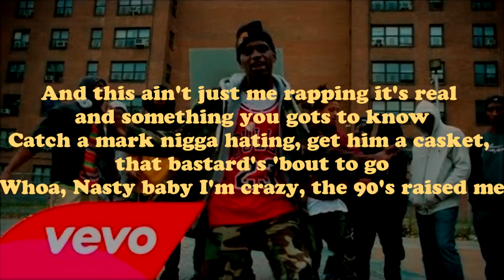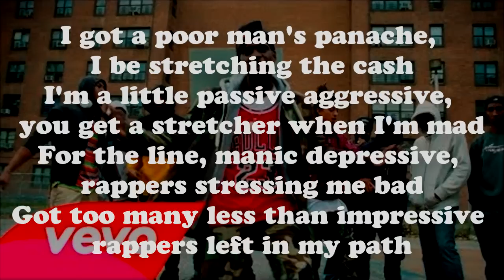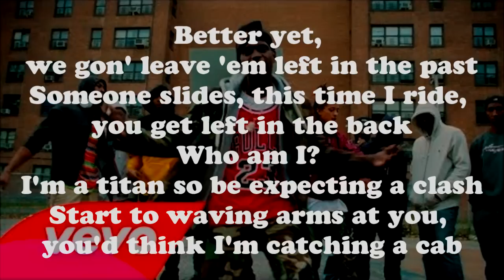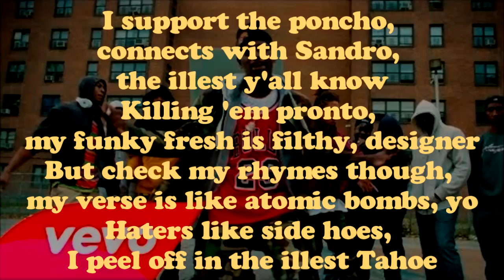A$AP Mob - Trillmatic ft. A$AP Nast, Method Man [Lyrics On Screen]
I remember listening to this song when it first came out as a preview with another song from A$AP Ant, and finally the full version came out the other day! I didn't know some of the lyrics so I hope this was good enough for you A$AP Nast fans!

[Intro]
Yo, yo-yo, yo
90's era Nasty, yeah
Yo, Ty Beats!

[Verse 1: A$AP Nast]
I need some time alone
Cold, my rhymes will turn your mind to stone
That's the work of satan niggas be hating but I'm a pot of gold
This ain't just me rapping it's real and something you gots to know
Catch a mark nigga hating, get him a casket, that bastard's 'bout to go
Whoa, Nasty baby I'm crazy, the 90's raised me
I'm just as smart, probably smarter than half the cats who play me
Brazy, dropping miss daisy, hit on my strap
In my zone, mind on my money like where that shit at?
I'm all alone, that's my only hope
And be damned if I'mma chase that with some phony homes, on the real
It be the ones that say, "We got this, that you ain't alone"
As long as I'm here to pull out the Glock 9 and cocked it
He mad you got rich but on the low you should've watched him
Cats conniving, head first into the livest object
"That was your man, now you 'bout to die quick"
Over some fly shit, you feel reminded of your fast-life ventures
And winters, blinded 'til the flashlight enters

[Hook: A$AP Nast]
I got a funky-funky style with a funky swag (x2)
I bought the funky-funky Nikes got the hat to match (x2)
And when I kill 'em with the flow, ain't no coming back (x2)

[Verse 2: Method Man]
I got a poor man's panache, I be stretching the cash
I'm a little passive aggressive, you get a stretcher when I'm mad
For the line, manic depressive, rappers stressing me bad
Got too many less than impressive rappers left in my path
Better yet, we gon' leave 'em left in the past
Someone slides, this time I ride, you get left in the back
Who am I? I'm a titan so be expecting a clash
Start to waving arms at you, you'd think I'm catching a cab
No questions cause the answers [?] ass
Look at Meth, breaking bad like he cooking meth in the lab
Still a lethal weapon but try and bless him with math
Rappers never learn their lesson so I ain't letting 'em pass
I ain't letting 'em brag, I ain't letting 'em swag
Fuck swag, just being blunt, while I'm plucking my ash
Y'all ain't up in my class in the building
It's A$AP Meth, quick to kill 'em, that's an ASAP death

[Hook: A$AP Nast]

[Verse 3: A$AP Nast]
Straight out the back, dog, I'm Shaq strong, I'm breaking backboards
Draped in Tommy, my bitch beside me, young god body
I play the back of clubs, click a file, young as a [?]
Fools get rowdy, ain't nothing dumb, my guns from Saudi
High off the Maui, don't trip your weed, rolling the finest
You know the El Sucio Guapo, I'm head honcho
I sport the poncho, connects with Sandro, the illest y'all know
Killing 'em pronto, my funky fresh is filthy, designer
But check my rhymes though, my verse is like atomic bombs, yo
Haters like side hoes, I peel off in the illest Tahoe
Watch out for potholes, H leaning, that's why he drive slow
Nast Diablo, the 90's era shit in effect
Clowns be watching, best protect ya necks

[Hook: A$AP Nast]

A$AP Mob - Trillmatic ft. A$AP Nast, Method Man Lyrics
A$AP Mob - Trillmatic ft. A$AP Nast, Method Man
A$AP Mob - Trillmatic ft. A$AP Nast, Method Man HQ